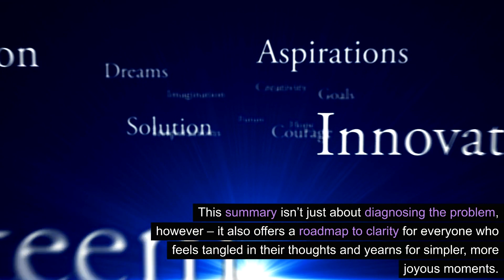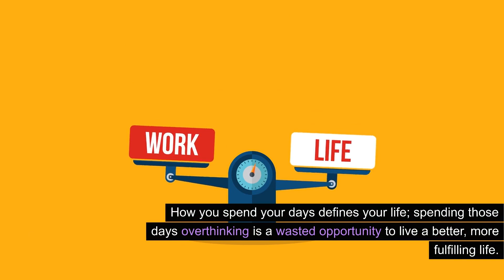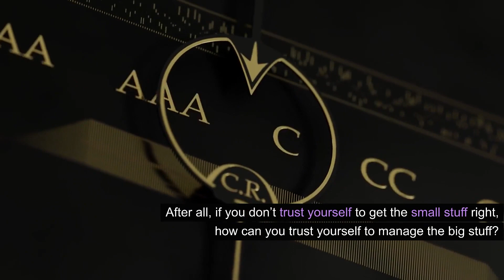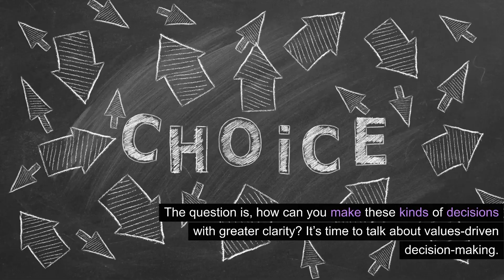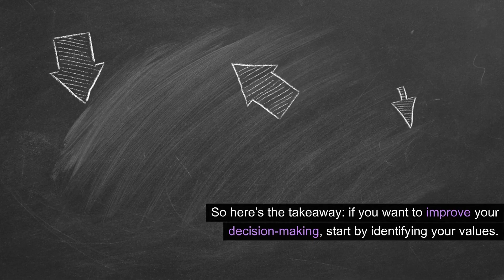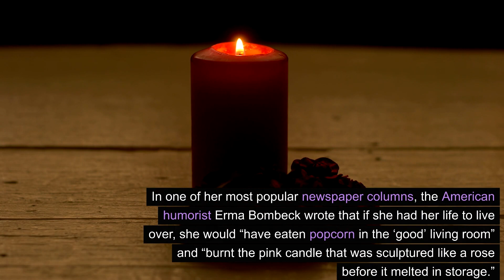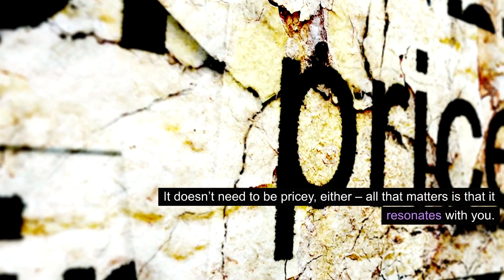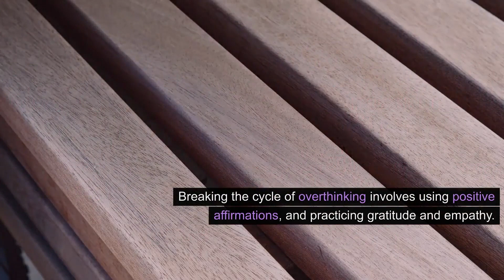Don't Overthink It | Book Summary | Anne Bogel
This summary will teach you to Make Easier Decisions, Stop Second-Guessing, and Bring More Joy to Your Life.